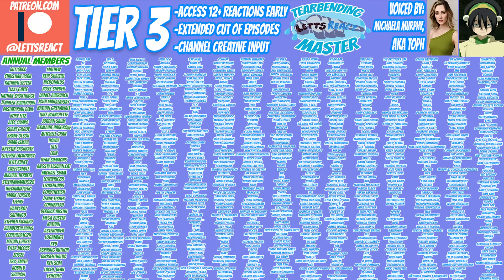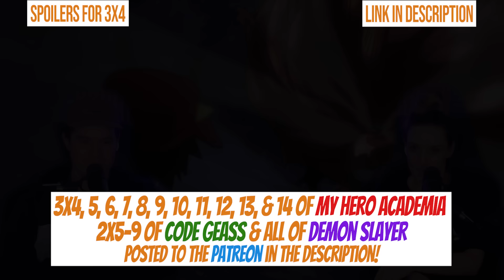VILLAINS INVADE CAMP! | My Hero Academia Season 3 Reaction | Ep 3, "Kota"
Right as the students begin to increase the power of their quirks, they are YET AGAIN attacked by villains, forcing them to defend themselves with very little backup. Things are looking bad, and only seem to be getting WORSE with Kota being cornered by a certain MUSCULAR villain that seems TERRIFYING! With all this happening, we can't WAIT to see what happens next!

Season 3 episode 4 OF MY HERO ACADEMIA COMING THIS FRIDAY AT 12 EST!

11 episodes ahead of My Hero Academia
5 ep ahead of Code Geass
10 episodes ahead of Demon Slayer

My Hero Academia, Season 3, Episode 3, "Kota"